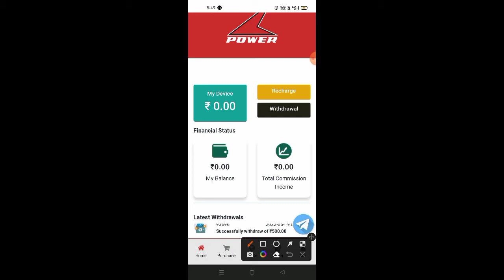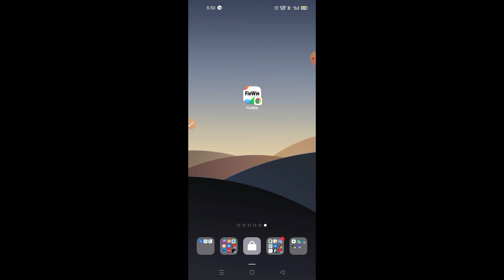power backup app payment proof ! power backup app withdrawal proof ! power backup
Lifetime Chalne Wala Earning App

2021 best self earning app

2021 new earning apps today

earning app

2021 best earning apps

without investment

earning app

investment

2021 best self earning app